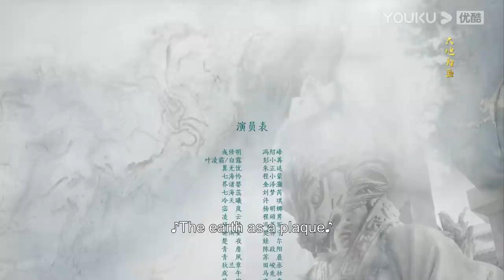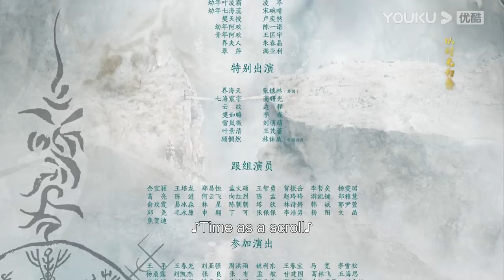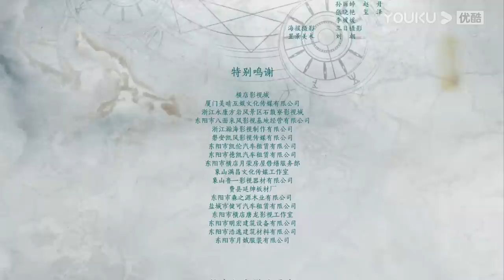[SHINING Just for You] EP10|Empress Fell for Prince|Feng Shaofeng/Peng Xiaoran/Zhu Zhengting | YOUKU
Welcome to download YOUKU international APP to stream "SHINING Just for You" anywhere with multi subtitles.

[SHINING Just for You 星河长明] Ye Lingshuang and Qihai Rui were two best friends who grew up together on the Yebei Prairie in ancient times. The tribespeople may discriminate and despise Ye Lingshuang as she was regarded as an ill-fated person on the prairie, but only the Princess of Yebei, Qihai Rui, didn't despise her, and she treated her as her closest friend since childhood. This was the reason Ye Lingshuang decided to be loyal to the princess. On the other hand, Yu Xiuming, the Emperor of Chao State, had designed a plot to marry Qihai Rui to conquer Yebei because he was certain that Qihai Rui would refuse to marry him, which could give him a reason to start a war. To save her family and Yebei, Qihai Rui killed herself by jumping off the cliff. When Ye Lingshuang witnessed the fall of Yebei. she was determined to avenge Qihai Rui and her tribespeople. As a result, Ye Lingshuang infiltrated the Imperial Palace under the alias, Bai Lu. She attempted to assassinate Yu Xiuming many times but failed, which made Yu Xiuming start to notice her and finally fall in love with her. Ye Lingshuang was moved by Yu Xiuming. But her feelings became more conflicting as developing feelings toward the enemy would mean betrayal to her people. But Xu Xiuming's reign was also in decline. With Ye Lingshuang's meticulous design, the Chao State was overthrown, with Yu Xiuming heading toward his death.

★Starring: Feng Shaofeng/Peng Xiaoran/Zhu Zhengting/Cheng Xiaomeng/Jin Zehao/Liu Mengrui/Xu Qi/Cheng Shuonan/Feng Lijun/Fu Jia/Fan Yining/Zhang Tielin/Gao Shuguang/Li Yu/Bian Cheng/Liu Mengmeng/Wang Maolei/Lin Youwei
★ 25 Episodes